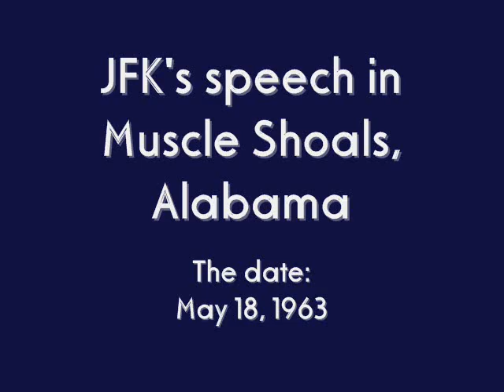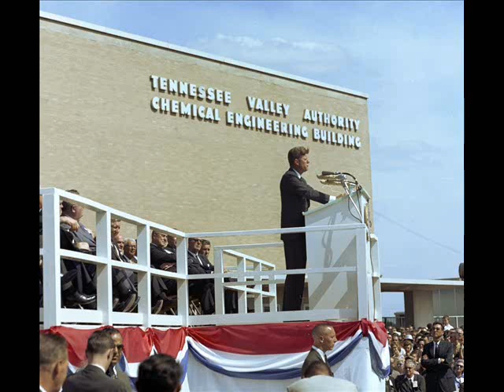JFK'S SPEECH IN MUSCLE SHOALS, ALABAMA (MAY 18, 1963)